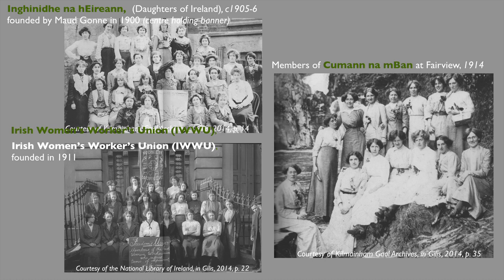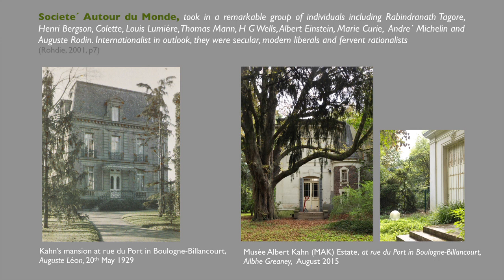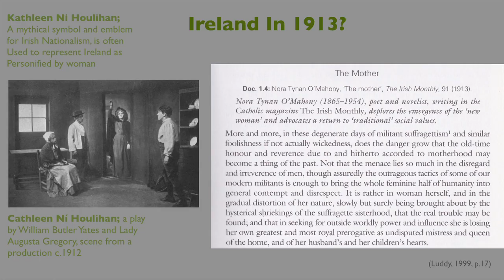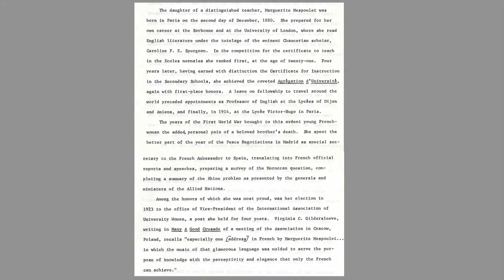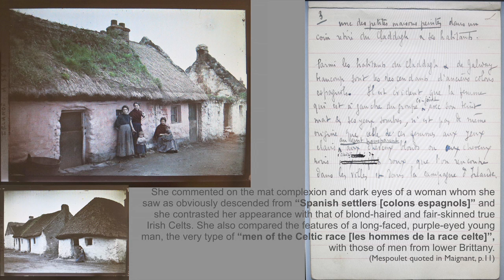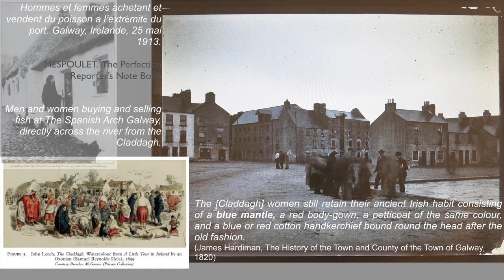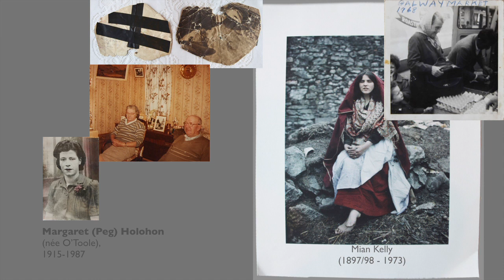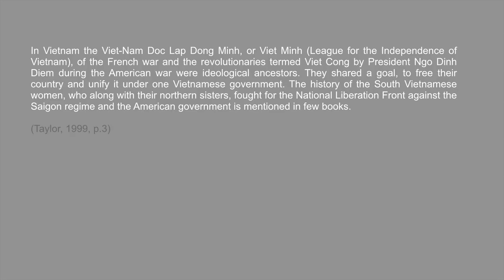Ailbhe Greaney: Irish and Vietnamese Women after Albert Kahn’s Archives of the Planet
Ailbhe Greaney's paper "States of Colour: Irish and Vietnamese Women after Albert
 Kahn’s Archives of the Planet
": on the eve of the Irish 1916 Easter Rising's 100-year anniversary, and to mark
40 years since the end of the Vietnam War in April 1975, this presentation
 serves to explore the Albert Kahn Archive's representation of Irish and
 Vietnamese women between states, shrouded in the iconography of colour
 and dress.

In November 2015  @Tate  Modern, The University for the Creative Arts  @universitycreativearts   and UAL Photography and the Archive Research Centre (PARC) (at London College of Communication, UAL)  @UniversityoftheArtsLondon   organised a conference, Fast Forward: Women in Photography at Tate Modern.

This two-day conference explores the complex and dynamic evolution of the history of women in photography, from early commercial practices, to the impact of World War II on women and their work, to reframing the role of the archive. Considering both national and international discussions about women in the history of photography, this event presents some of the latest research and debates in the field.